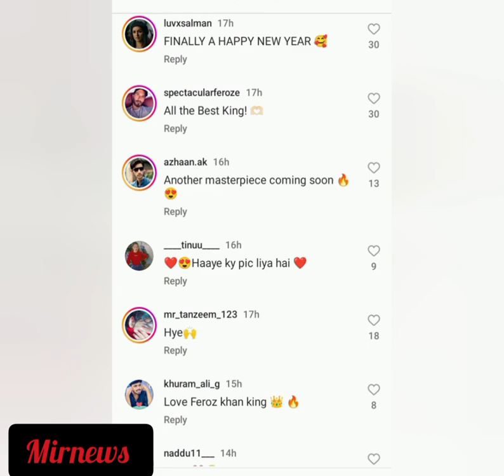feroz khan first feature film in Bollywood||feroz khan new film||feroz khan drama